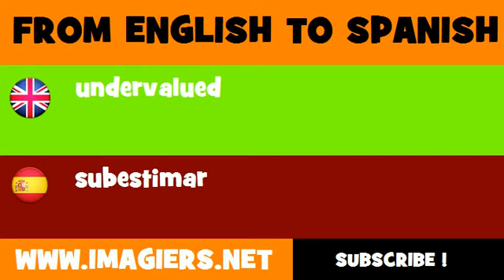SPANISH TO ENGLISH = subestimar